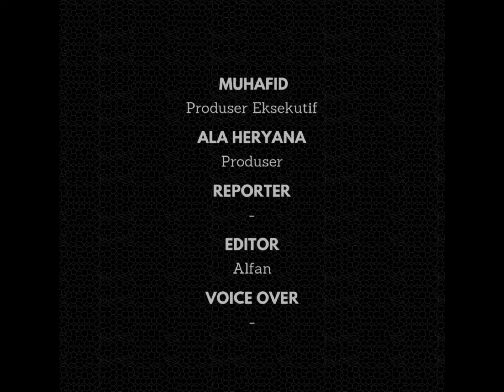Profesor Stella Christie, Akademisi Tsinghua University yang Bakal Masuk Kabinet Prabowo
Profesor Stella Christie, seorang guru besar di bidang Cognitive Science di Tsinghua University, Beijing, tengah menjadi sorotan publik Indonesia.

Kabar bahwa ia diproyeksikan menjadi bagian dari kabinet Prabowo Subianto membuat banyak orang penasaran akan sosok dan kontribusinya di masa depan.

Stella memiliki latar belakang akademis yang kuat, dengan fokus pada ilmu kognitif, yaitu studi tentang bagaimana manusia berpikir, belajar, dan beradaptasi.